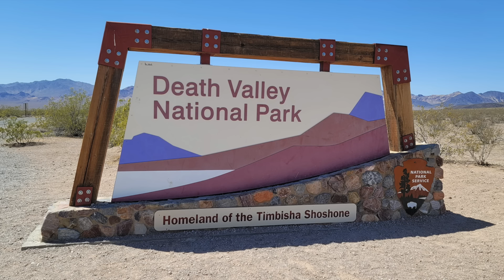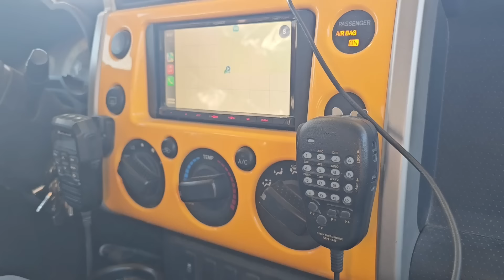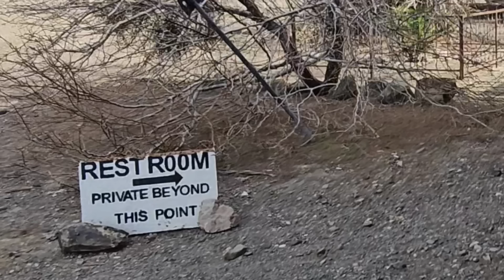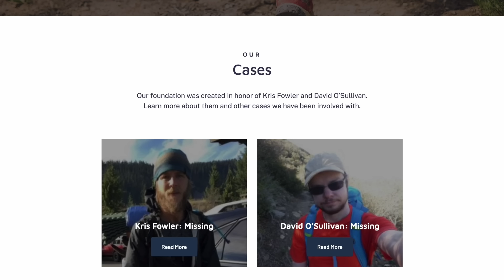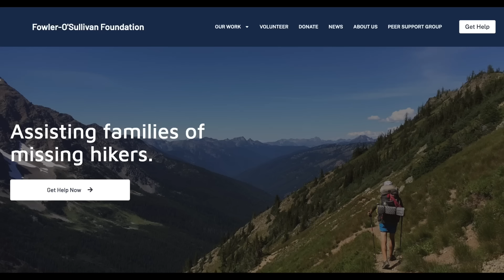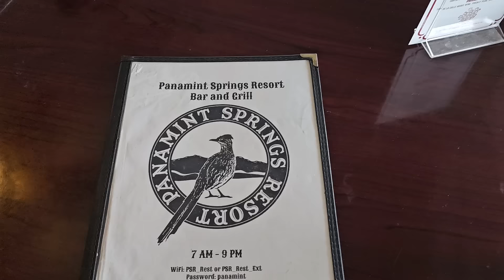Seeking Searchers For Missing Person Dennis Burton in Death Valley/ Panamint Mountains 3/2/24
The Wonderhussy Report 2.28.24

A woman recently emailed me, asking if I knew anyone who could take her out to Panamint Valley to look for a missing person named Dennis Burton, whose truck had been found abandoned with an empty gas tank in Goler Wash. Cathy runs an organization called the Fowler-O'Sullivan Foundation, which searches for missing hikers even after official Search and Rescue efforts have ended. We ended up rounding up a group of dedicated locals, and headed out to Goler Canyon to see what we could see -- and to set up a base camp for the official, methodical grid search this coming weekend (3/2-3/3/24).

If you are interested in joining the search for Dennis Burton the weekend of March 2-3, 2024, the base camp will be placed at or near these GPS coordinates:35°52'49.1"N 117°11'00.1"W

Drive to Ballarat, CA, then turn right (south) on Wingate Road and follow that along the base of the Panamints toward Coyote Canyon Rd./ Goler Wash. until you see a big camp of several vehicles, including Unkle Gnome’s yellow FJ and Linda’s blue Jeep.

There is NO WATER and there are NO FACILITIES onsite — so please come prepared with EVERYTHING you need to dry camp in the wilderness. There is no cell signal, but there will probably be Starlink/ Wi-Fi for emergency comms. Be advised!

Bitcoin link:
3H4kzyPxMEwNGNgntSpCQGDEj6xMADUUYC